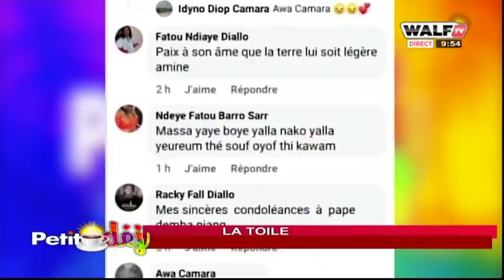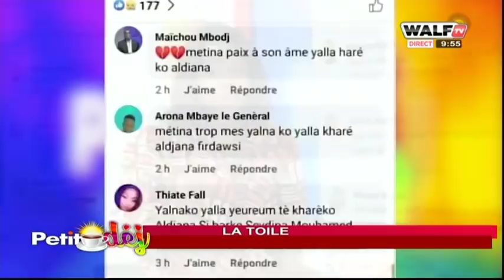Toute l'actualité qui fait buzz sur le net - Petit Déj (la toile)